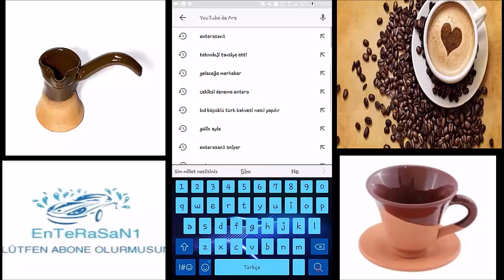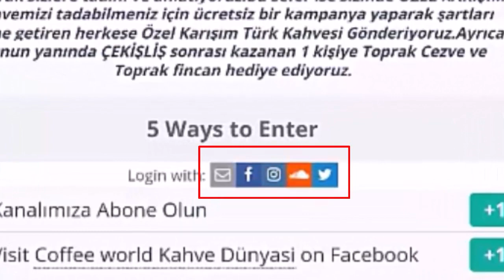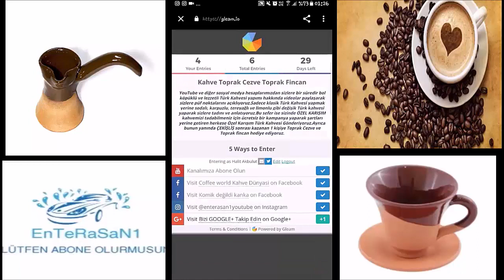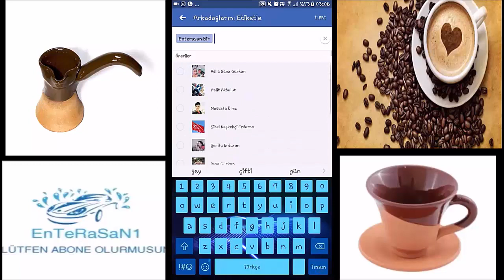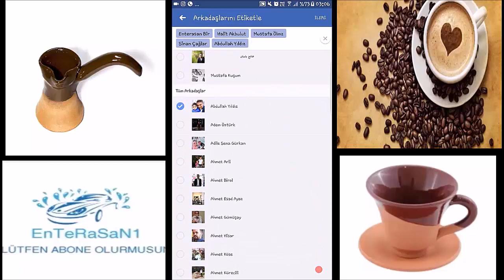KAYBEDEN YOK HERKES KAZANACAK!!!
ÇEKİLİŞE KATILIM LİNK'imiz

Arkadaşlar bu özel karışımli bol köpüklü kahvemizi herkes denesin tatsın die herkes tanıtım amaçlı numune kahvemizden göndereceğiz  (BU NUMUNE KAHVEMIZI ALABILMEK IÇIN LINK TEKI 6 ŞARTIN 6 si da YERINE GETIRILMIS OLMASI LAZIM 6. şart face de etiket 1 TANESI EKSIK OLURSA NUMUNE GÖNDERİLMEYECEKTİR.) eğer sizde denemek isterseniz video da gösterdiğimiz gibi katılım sağlamanız gerekiyorçekiliş süresini biraz uzun tuttuk çünkü herkes e ulaşsın istedik çeliş süreci yaklaştıgında sizlere sosyal medyadan gerekli duyuru ve bildirileri yapıcaz o yüzden sosyal medyadan mutlaka takip edin lütfen 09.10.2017 saat:17:00 de sistemin belirleyeceği bir şanlı kişiye toprak cezve toprak fincan ve 50 gr kahve gönderecez.
Bizleri kırmayıp katılırsanız SEVİNİRİZ. Kargo ücreti katılımcılara aittir.
LÜTFEN DIKKAT !!!
CEKILISE KATILAN ARKADAŞLAR VIDEO ANLATILAN SERTLARIN HEPSİ YERİNE GETIRILMEDIGI SÜRECE TANITIM AMAÇLI GONDERECEGIMIZ NUMUNEDEN YARARLANAMAYACAKSINIZ BILGINIZ OLSUN. YARARLANMAK ISTEYENLER LUTFEN ŞARTLARI EKSIKSIZ YERİNE GETIRIN.

+ilgili etiketler;

Çekiliş
Kahve Çekilişi
Enterasan1 Çekiliş
Toprak Cezve ve Fincan Çekilişi
Aktif Kampanyalar - Kim Kazandı
Çekiliş Sonuçları - Kim Kazandı
Çekilişler Dünyası: Çekiliş Kampanyaları Çekiliş Sonuçları
Hızlı Çekiliş Yap | Çekiliş Yap
Aktif Kampanyalar 2017, Çekiliş, Aktif Çekilişler, Iphone Çekilişi, Araba ...
Programsız Kura Çekme &Amp; Çekiliş Yapma Sistemi - Anasayfa
Süper Loto Çekiliş Sonucu - Milli Piyango
Sayısal Çekiliş Sonucu - Milli Piyango
Çekiliş Tv - Youtube
Milli Piyango - Süper Loto Çekiliş Sonucu - 07 Eylül 2017 - En Son Haber
Çekiliş Kampanyaları
Çekiliş Kampanyaları 2017
Çekiliş Yap
Çekilişe Katıl
Çekilişler 2017
Çekilişler Kampanyalar Promosyonlar
Ücretsiz Çekilişler
Telefon Çekilişleri
Feedback Verzenden Çekiliş • Instagram Photos And Videos
Çekiliş Sonuçları - Nimet Abla
Çekiliş Sonuçları - Money Club
Motobike Istanbul Cekilis
Çekiliş Hashtag On Twitter
Sayısal Loto Çekiliş Sonuçları - Milli Piyango Sonuçları Sayısal Loto ...
Tureng - Çekiliş - Türkçe Ingilizce Sözlük
Thibo 2016 Yılbaşı Çekiliş Sonuçları
Hediyeler Geliyorum Demez!
Çekiliş - Picture Of Tepe Nautilus Shopping Center, Istanbul - Tripadvisor
Çekiliş Kampanyaları
Çekiliş Kampanyaları 2017
Çekiliş Yap
Çekilişe Katıl
Çekilişler 2017
Çekilişler Kampanyalar Promosyonlar
Ücretsiz Çekilişler
Telefon Çekilişleri
Feedback Verzenden
Çekiliş